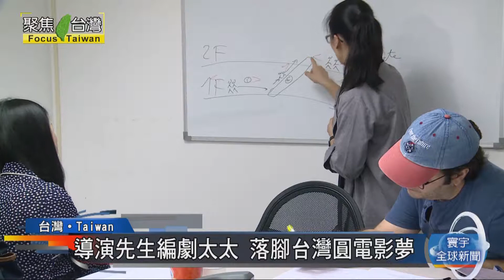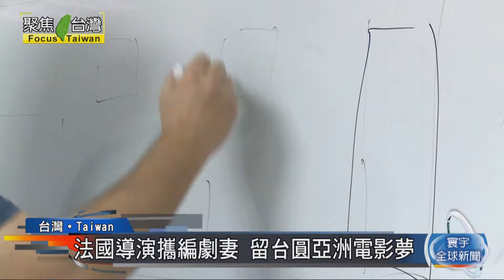法國導演台灣編劇 夫妻攜手圓電影夢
播出日期:2017.12